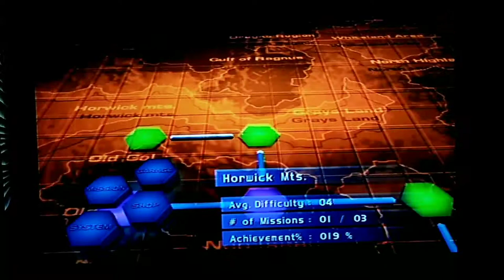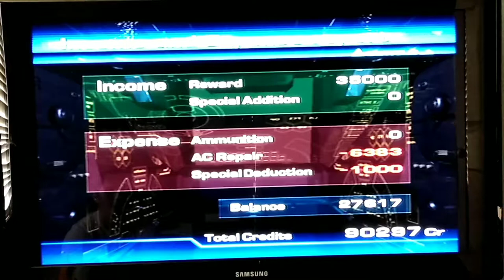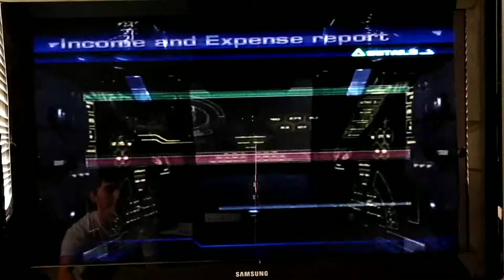Let's play armored core 2 another age EP 6: Old Gal completed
Them fluffy MTs are pretty useless